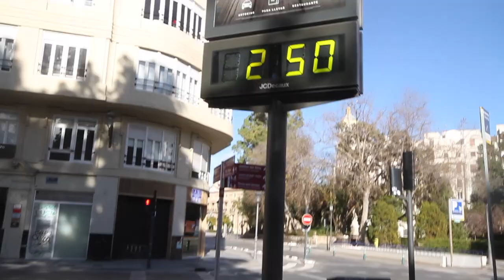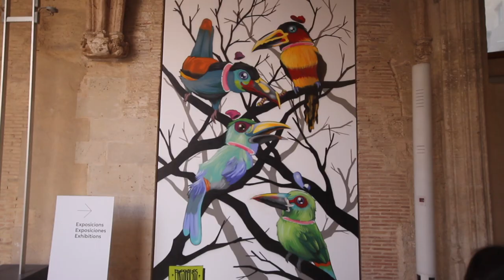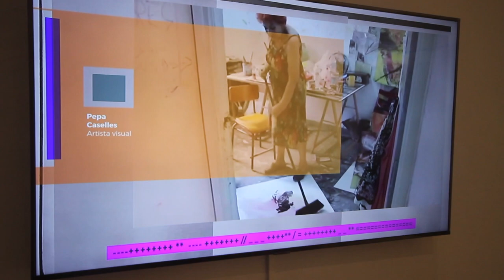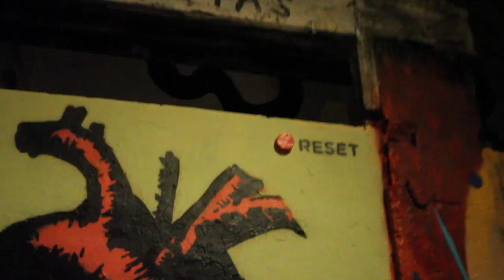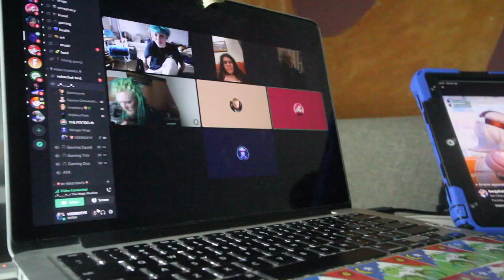My Thoughts on 'Modern' Art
Modern Art... is it designed to dumb us down?